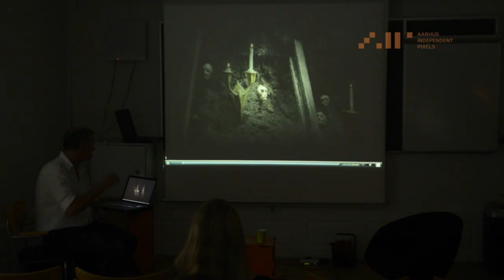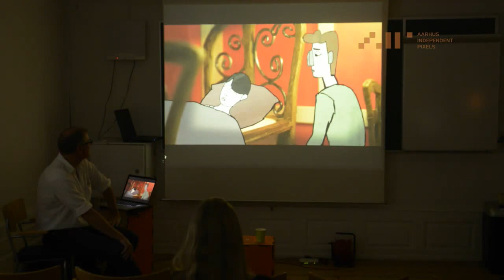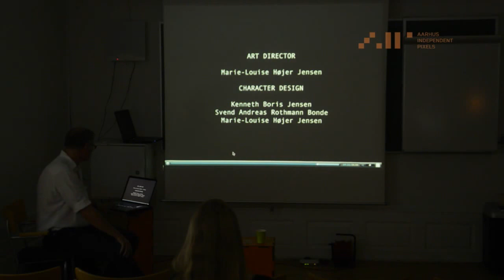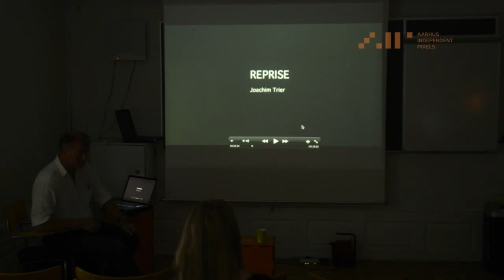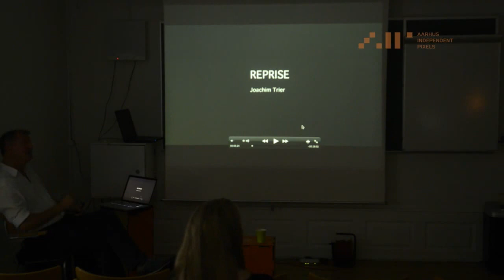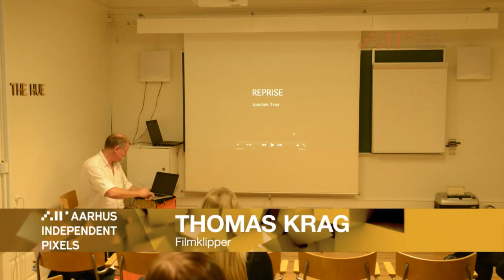Ellen Riis og Thomas Krag - Om talentudvikling og personligt drive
Introduktion til det at studere på en kreativ uddannelse. Hvad kan det at gå på en filmskole gøre for personligt engagement og kreativ proces? Behøver man den? Hvad er alternativet? Og hvad med talent? Ellen Riis (producer) og Thomas Krag (filmklipper) fortæller på baggrund af egne erfaringer og samtaler med elever om hvad det vil sige at studere film, hvad det kan bidrage med og hvad de anbefaler unge, initiativrige filmskabere/fotografer at gøre forud for en uddannelse.

Der vil være fokus på det at finde sin egen præcise stemme og motivkreds, med eget temperament, tone og blik på verden. Tanker om "De naturlige fortællinger" i mødet med den enkelte film eller billedskaber. Viljen til at Skabe filmfortællinger, båret af emotionelle og psykologiske relationer mellem mennesker  - Uden originale stemmer fra filmfagligt fascinerede elever… ingen filmskole.